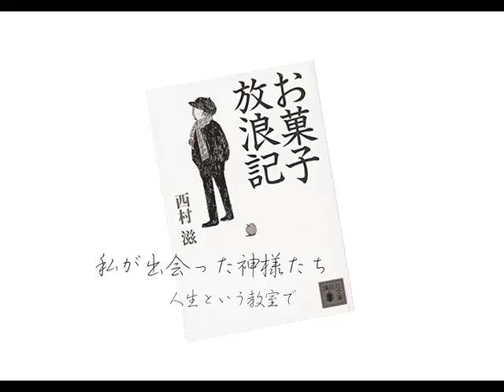私が出会った神様たち2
私が出会った神様たち、人生という教室で その2
西村滋--
6歳で母と、9歳で父と死別し孤児となり、以後放浪生活の後、少年養護施設の職員となる。
1952年、処女作となる『青春廃業』を発表。『やくざ先生』は、1960年に石原裕次郎主演で、日活で映画化された。